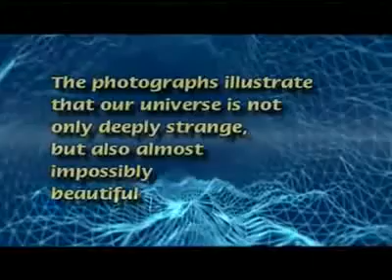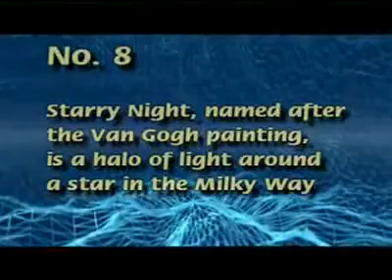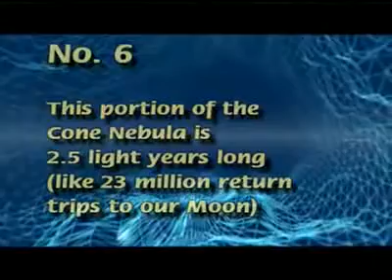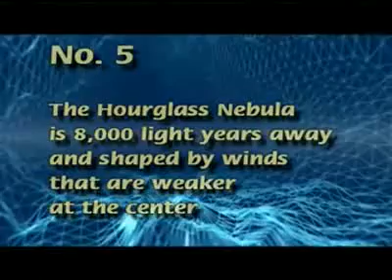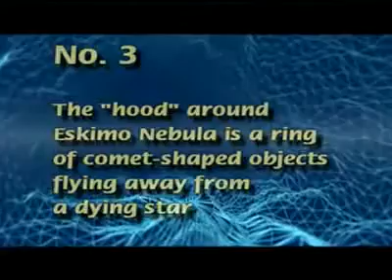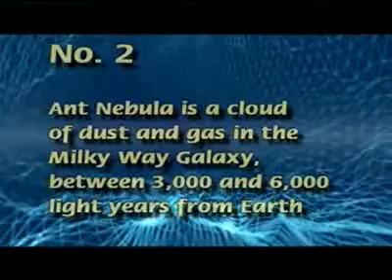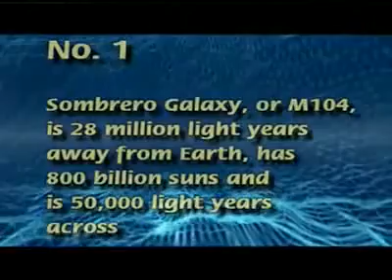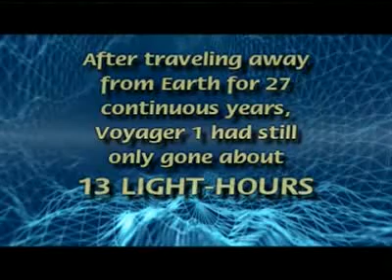[2006]-Best Photographs Taken by Hubble Telescope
FASCINATING UNIVERSE